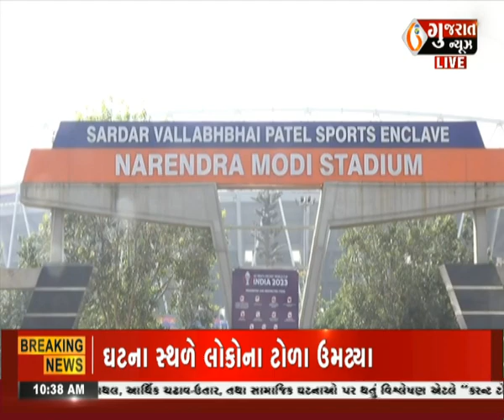અમદાવાદ : આવતીકાલથી શરૂ થશે ક્રિકેટ વર્લ્ડ કપ નરેન્દ્રમોદી સ્ટેડિયમ ખાતે ઓપનિંગ સેરેમની યોજાશે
અમદાવાદ : આવતીકાલથી શરૂ થશે ક્રિકેટ વર્લ્ડ કપ નરેન્દ્રમોદી સ્ટેડિયમ ખાતે ઓપનિંગ સેરેમની યોજાશે । Gujaratnews